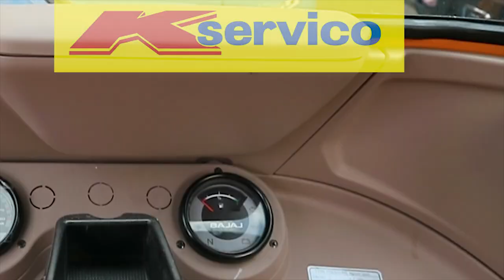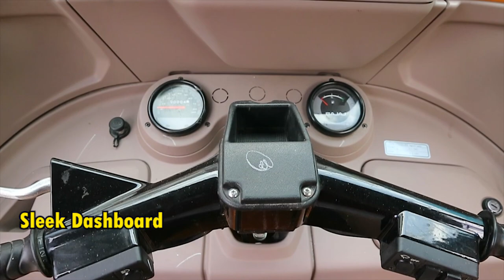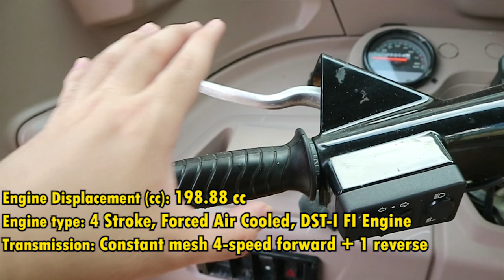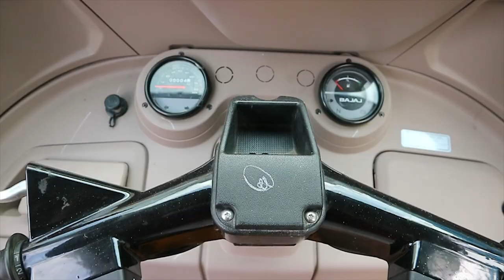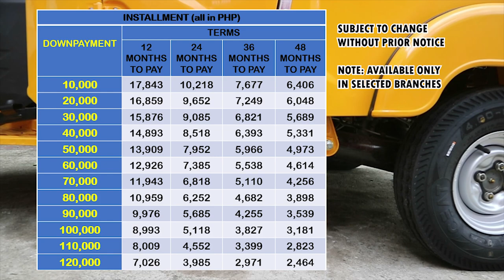NEW BAJAJ 2021 | BAJAJ RE FACELIFT | AT KSERVICO | PRICE | REQUIREMENTS | FEATURES | SPECIFICATIONS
This price list is from Kservico JP Laurel Highway Poblacion 5, Tanauan City, Batangas.
This video is not a paid advertisement.

The world's No. 1 Three Wheeler is now in the Philippines. Power packed with superior features that makes the Bajaj RE the preferred choice of millions all over the world.

For more information for this unit:
Location: JP Laurel Highway Poblacion 5, Tanauan City, Batangas
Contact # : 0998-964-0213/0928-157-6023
Landline : 774-7584

👍 Likes. 👨 Shares. 🖋️ Comments. 🙏 Thanks.